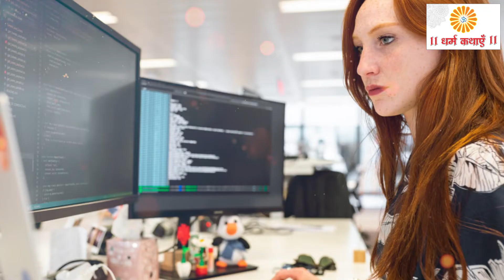अक्टूबर महीने में किसे मिलेगा मां लक्ष्मी का आशीर्वाद, इन 4 राशि वालों का भाग्योदय करेंगी माता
अक्टूबर महीने में किसे मिलेगा मां लक्ष्मी का आशीर्वाद, इन 4 राशि वालों का भाग्योदय करेंगी माता, देखें आपकी राशि शामिल हैं या नहीं ?